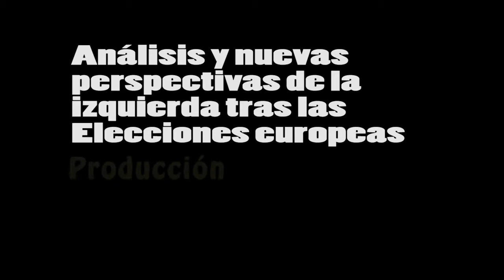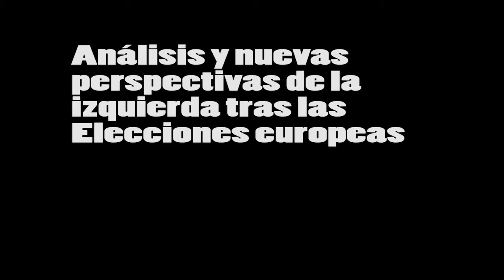El futuro de la izquierda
Debate organizado por Vallecas Todo Cultura, con la participación de Mauricio Valiente de IU, Antonio Miguel Carmona del PSOE y Paco Pérez de Podemos. Un debate de altura con la sala repleta de público. Moderó Marcos de Castro.